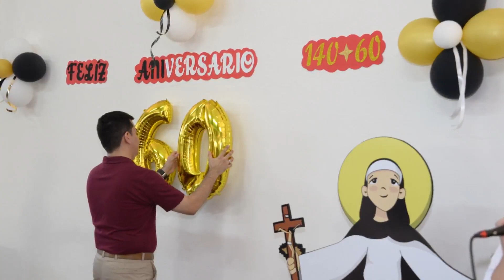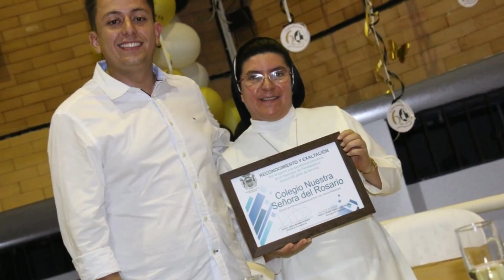Apertura aniversario 60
Así dimos apertura a la celebración de los 60 años de servicio a la Educación del Colegio Nuestra Señora del Rosario Floridablanca